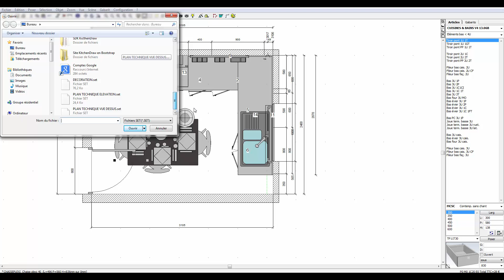4 - Fonctions avancées InSitu : le fichier .set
Enregistrez vos créations et gagnez du temps en les réutilisant par la suite. Le fichier .set est très utile pour sauvegarder vos objets déco, vos textes techniques, vos plans spéciaux,...